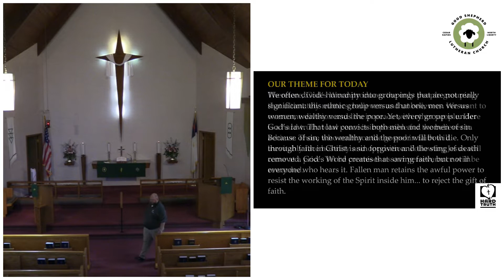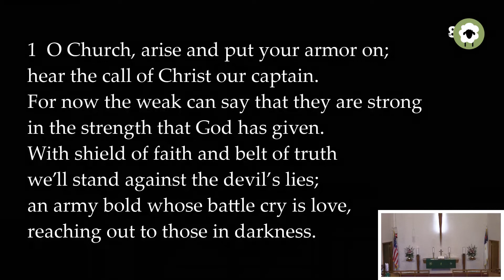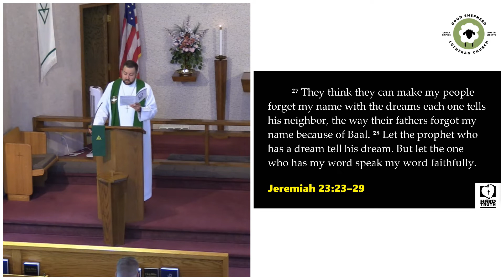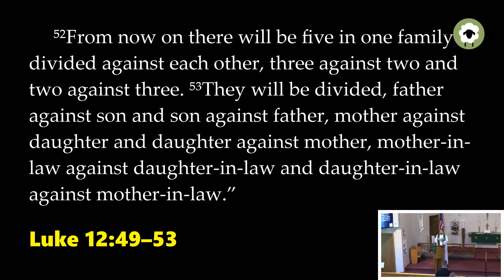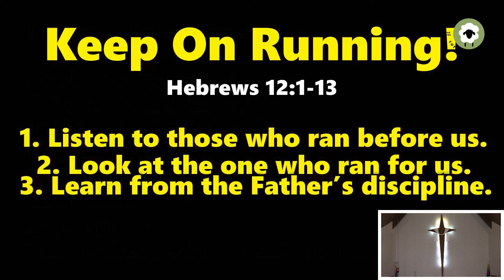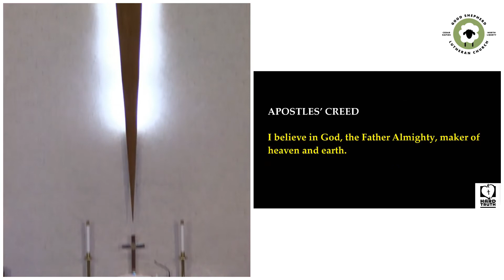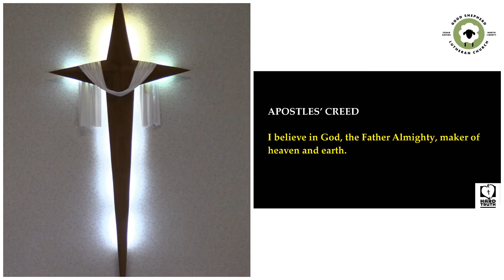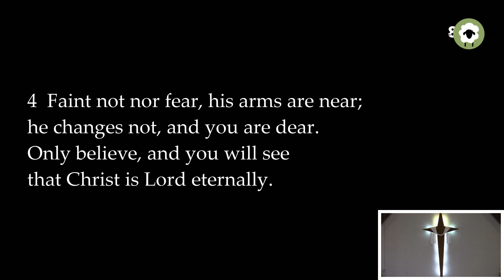8 14 2022 Worship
Hard Truth
We want Peace, But God's Word Divides